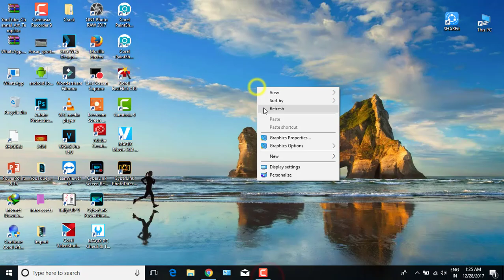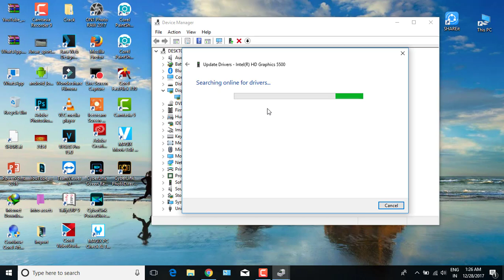How to Update Intel HD Graphics 5500 Driver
How to Update Intel HD Graphics Driver
 download the latest version of Intel(R) HD Graphics 5500 drivers. All drivers available for download have been scanned by antivirus program. Please choose the relevant version according to your computer's operating system and click the download button
Want to download & update Intel HD Graphics 5500 Driver? Follow this tutorial, you would know instantly.
Driver Easy is a nice tool to help you solve driver problems. It can automatically scan your computer, tell you which drivers are missing or outdated, and update them in several minutes. Furthermore, all the drivers offered by Driver Easy is trustworthy.